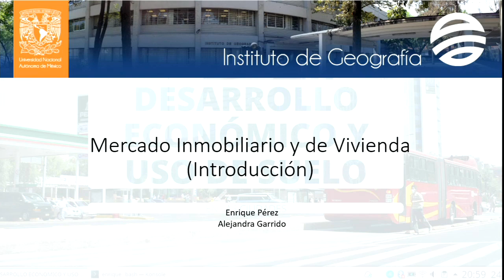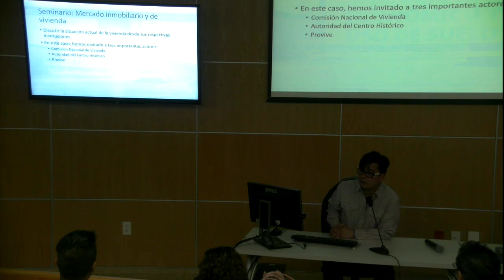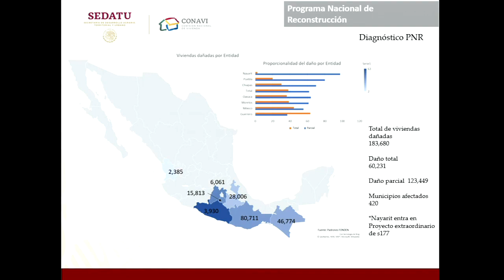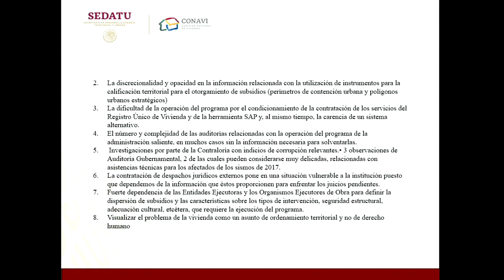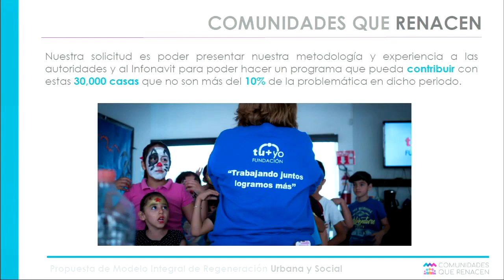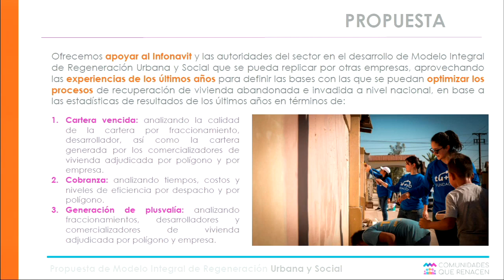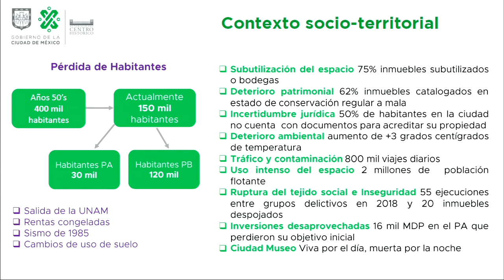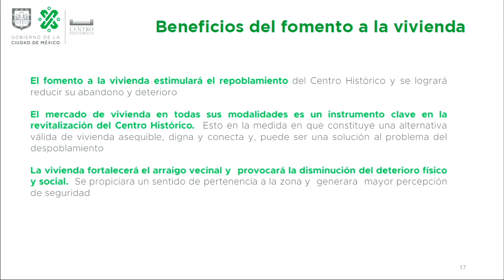Seminario Mercado inmobiliario y de vivienda en México - IGg UNAM